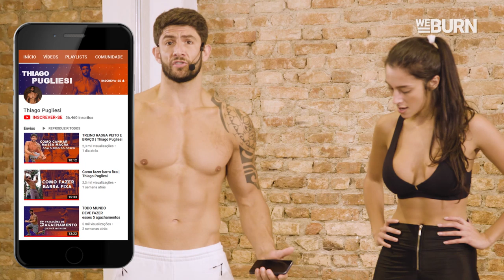Treino SECA BARRIGA em 4 MINUTOS | Thiago Pugliesi